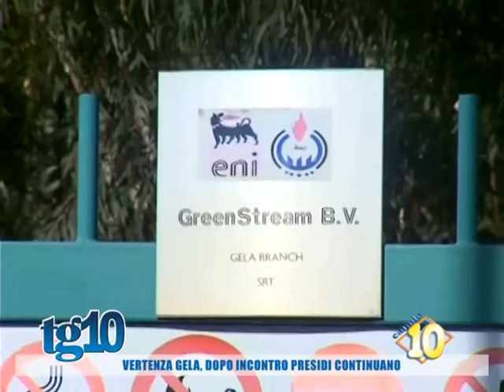Vertenza Gela, dopo incontro presidi continuano